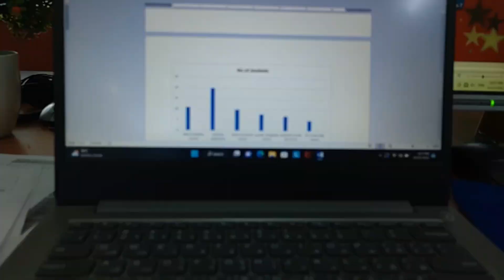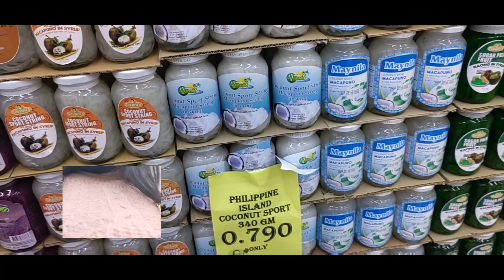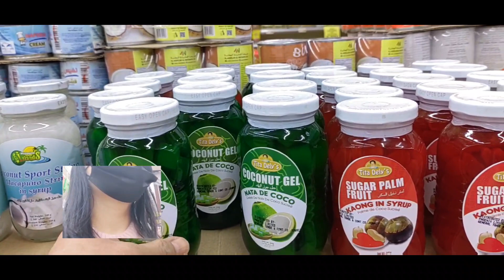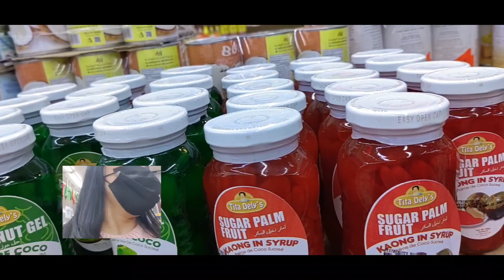NAG PASOK SA SCHOOL AT NAG WINDOW SHOPPING MAG-ISA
kabayanstore#kuwaitcity